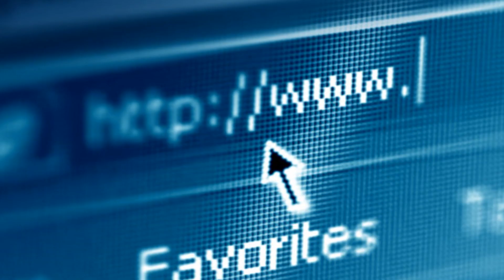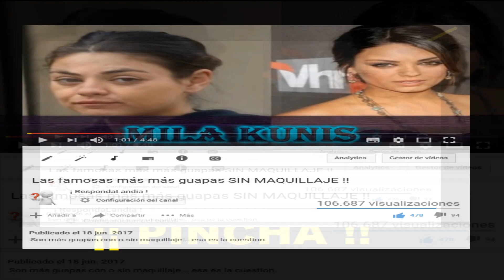¡ DOBLES DE FAMOSOS !